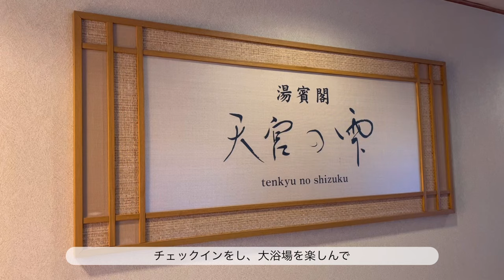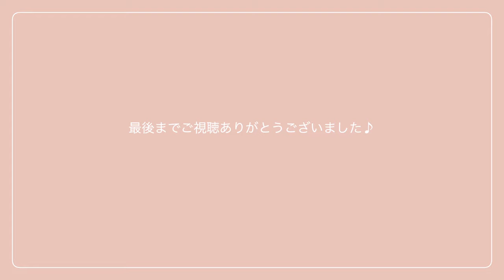SUB【ホテルニューアワジ②】ご褒美旅！淡路島3年とらふぐと幸せの和朝食「淡路夢泉景」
こんにちは、おさゆです。

兵庫県は淡路島
超お気に入りのリピート温泉地
ホテルニューアワジ『淡路夢泉景』

特別なお祝いを兼ねた超贅沢ご褒美旅！

今回はお部屋での夕食と朝食のご紹介です。

空腹で見るには酷な動画となっています🐡
おいしかった〜

館内や温泉のご紹介は
前回のこちらの動画をご覧ください😊

京都を中心に、旅行やグルメに関する
私のオススメやvlogを

女性が一人でも行きやすいお店、
女子会やデートにおすすめのお店を中心に

応援したいと思ってもらえたら